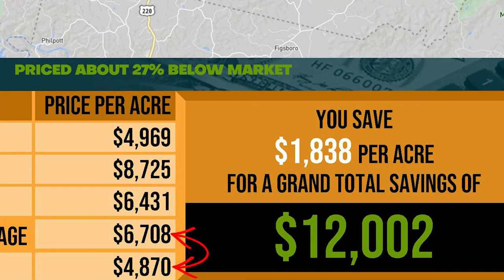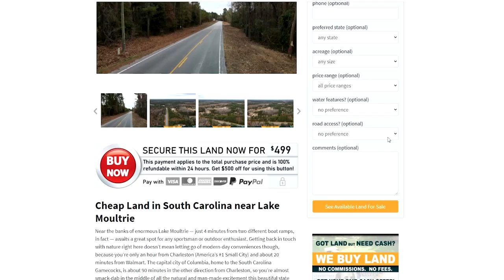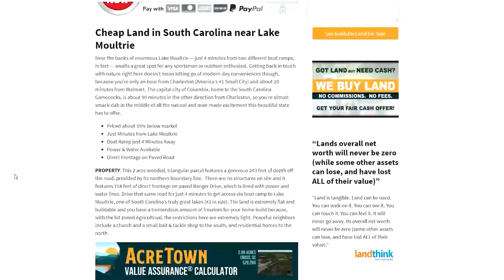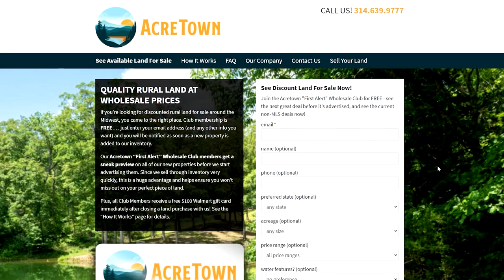Cheap Land in the Blue Ridge Mountains of Virginia | 6.53 acres | Cabin w/Utilities | Natural Spring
Cheap Land in Virginia near Philpott Lake

This residential and recreational property just north of Henry, Virginia lies in the sunset shadow of the Blue Ridge mountains. With a cabin, water, septic, and nearby power, plus ATV trails along its rolling terrain, stunning mountain valley views, and a natural spring, this property checks a lot of boxes. If you’re looking for more adventure (or maybe a fish dinner), head to Philpott Lake only a half hour to the southwest, or any number of hiking trails that further expose you to the beauty of this area.

- No Restrictions
- Natural Spring On-Site
- Extensive Direct Road Frontage
- Mobile Home/Hunting Cabin On-Site
- Well & Septic Installed, Power connected
- Priced about 27% Below Market
- Amazing Blue Ridge Mountain Views

PROPERTY: This 6.53 acre lot is moderately wooded but with a cleared yard, driveway, cabin, and small barn. It features about 584 feet of direct frontage on Log Cabin Drive, a public gravel road that was built on a ridge line. The power isn’t currently active but it is connected to the cabin and utilities are further provided via a water well and septic system. If you want to improve any structure or add more to the site, build ’till your heart’s content because there are no restrictions here! The lot is flat at the road and ridge and that’s where all the structures stand. You’ll be walking downhill as you venture away from the road and house towards the back of the lot, and in the middle of the property where the terrains bottoms out, a natural spring trickles along and eventually empties into a pond on the neighboring parcel. One of the highest vista points in the entire area lies along the back property line, and it benefits from a steep drop of the bordering tract to deliver amazing views to the north once the timber is cleared. To explore all of this, fire up your ATV and run down some of the trails that have already been blazed here. The neighborhood is lightly populated and very peaceful. When you’re ready for natural adventure, Philpott Lake is only 30 minutes down the road and this recreational hotspot offers great camping, hiking, and bass fishing. Stock up on basic supplies at the Henry Dollar General just about 15 minutes away to the south, or enjoy a wide array of restaurants and retail — including a Walmart — in Rocky Mount, a 30 minute drive to the north. Rocky Mount is a great launching spot for a float down the Pigg River, the perfect elixir to a lazy hot summer day.